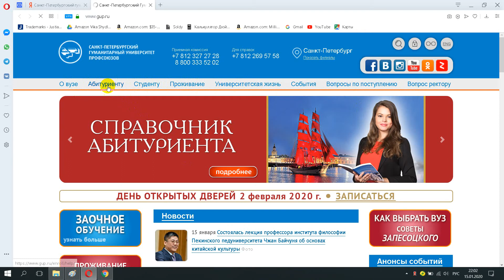Санкт Петербургский гуманитарный университет профсоюзов